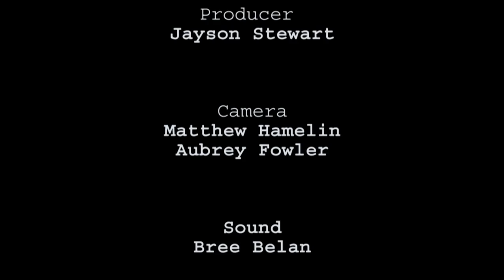Backstage Pass: the Vinyl Cafe's Stuart Mclean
One of Canada's most beloved storytellers, Stuart McLean, sits down with Spartan Youth Radio reporter Blake Priddle to talk about his career, about the Vinyl Cafe on CBC Radio and about who Dave and Morley truly are.

You won't want to miss this behind the scenes visit with this iconic comic wit.

GUEST: Stuart McLean
HOST: Blake Priddle
CAMERA: Aubrey Fowler and Matthew Hamelin
SOUND: Bree Belan
PRODUCER/DRIVER: Jayson Stewart
EDITOR/DESIGN: Blake Priddle

-World Wildlife Fund Canada
-Sagamok Anishnabek
-DASF Productions
-Stuart McLean
-Township of Sables-Spanish Rivers
-Flymart
-Town of Espanola